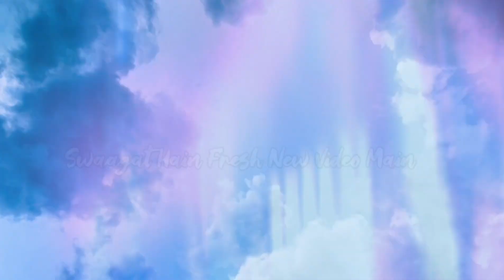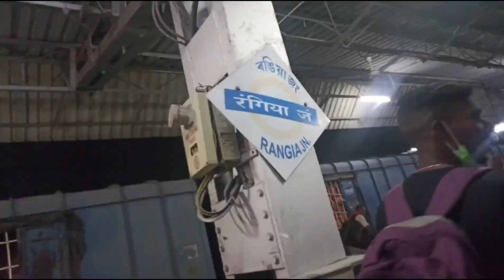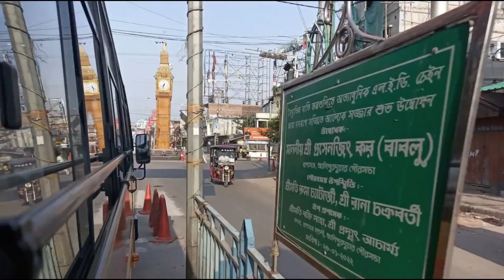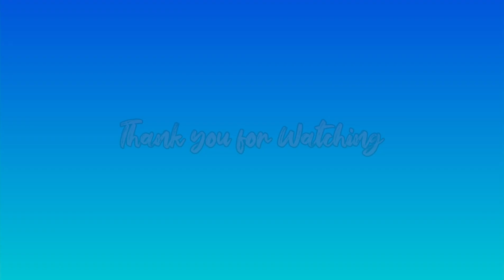Zindagi Main Pehli Baar Socha Nhi Tha😯 Aalag State Ove General Class Main BangalToAssam KetnaTime?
West Bengal To Assam
Train Journey
Assam Tour
 Assam Travel
Out of State Travel
Zindagi Mein Pehlibaar

Nonstop Tour
General Class Train 🎟Ticket Maza Kuch Aur Hain Yaad Aayegi Aa Din
2S Train Ticket Mein Itna Dur Traveling Socha Nahi Tha
8 Hour's Ka Train Journey